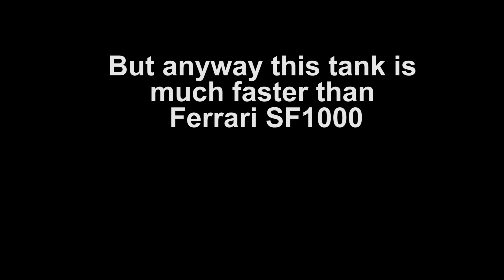Mazepin drives the new HAAS VF22